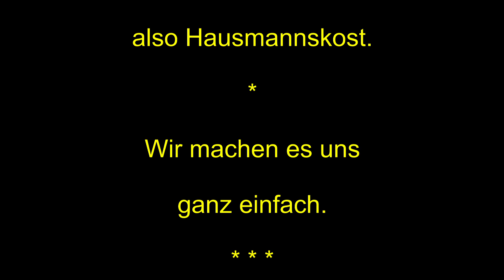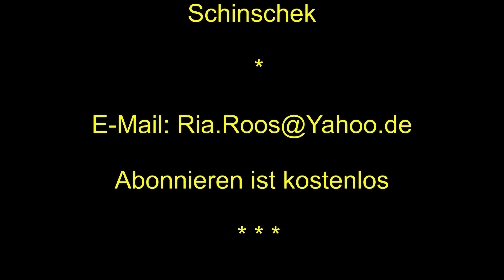Spaghetti Bolognese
Ein ganz einfaches und schnelles Gericht,
auch für eine Kinderreiche Familie.
Einige einfache Zutaten, die preisgünstig und für Jedermann
schnell eingekauft werden können.
Einige Zutaten, wie Zwiebeln, Öl, Gewürze oder auch Tomatenmark
hat man vielleicht schon in Haus und frisches Hackfleisch kann man schnell besorgen.
Ohnehin sind Nudeln bei Kindern, wie Erwachsenen stets beliebt.

Wir wünschen guten Appetit

Ingrid und Timo Schinschek